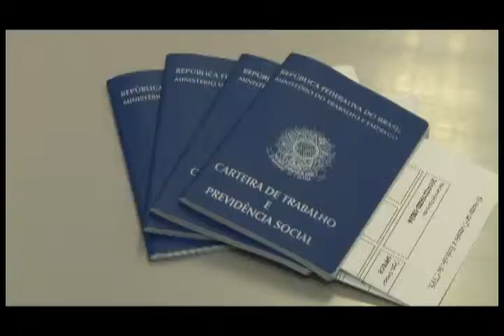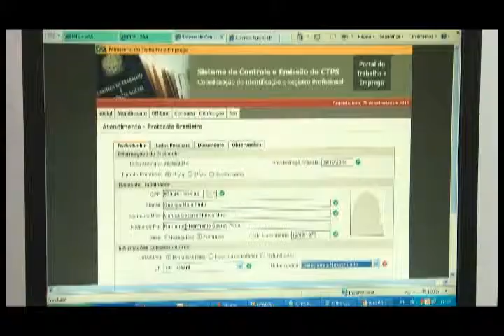Carteira de Trabalho Digital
O programa De Fato e De Direito explica sobre a nova carteira de trabalho digital. Com a participação do superintendente regional do trabalho e emprego José Pontes Ibiapina e do diretor da 16º VT de Fortaleza Otávio Costa